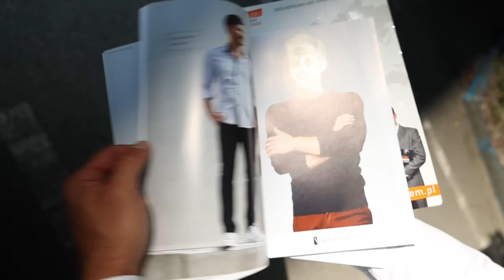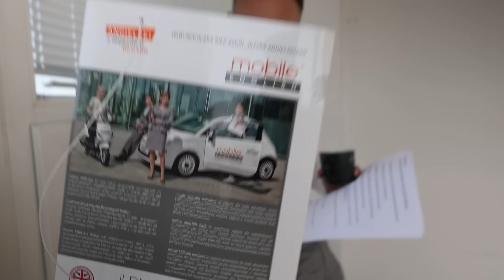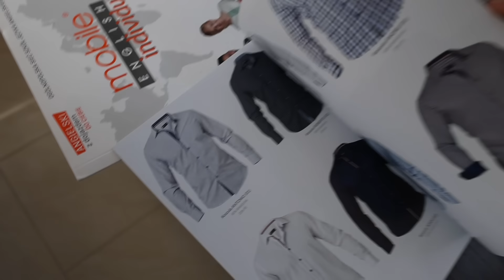SPRZEDAŁEM WSZYSTKIE NIERUCHOMOŚCI ...biurowe.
Dziś kolejny mały krok do przodu.
Kolejne w Bieszczadach.
Dużo słońca dla Was!